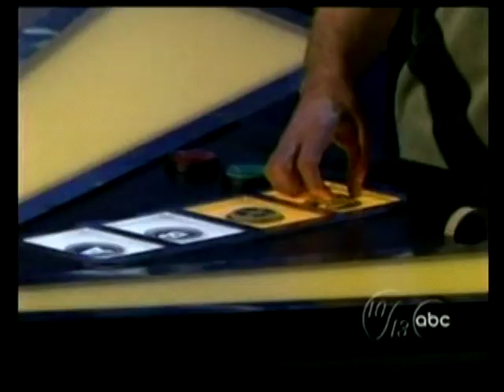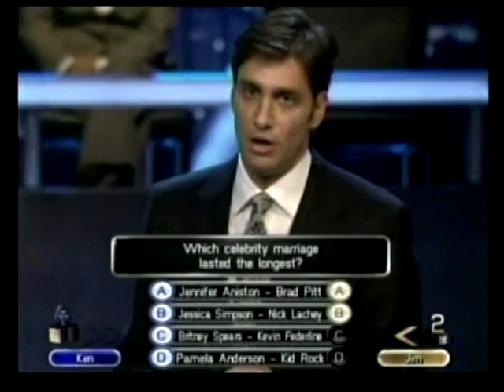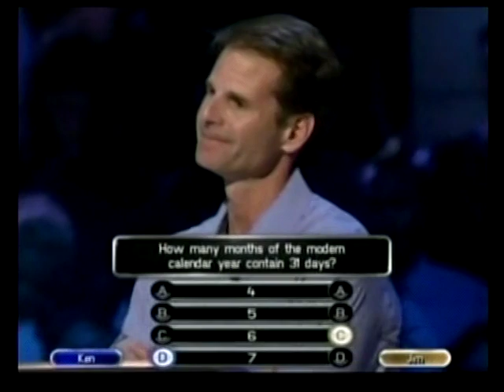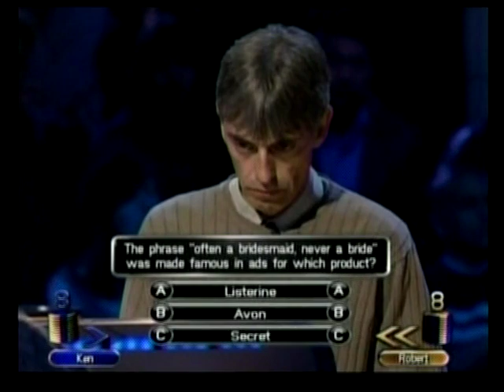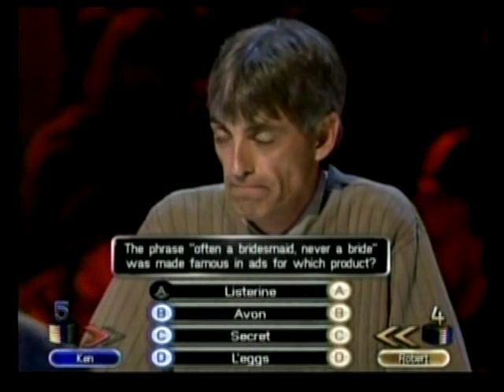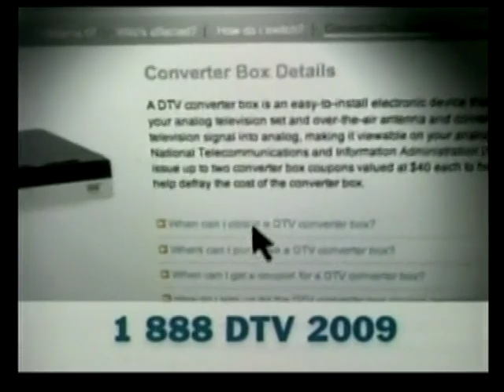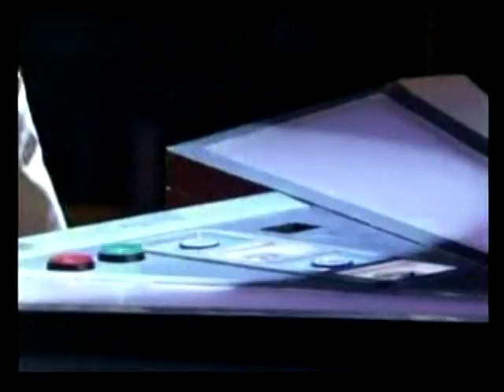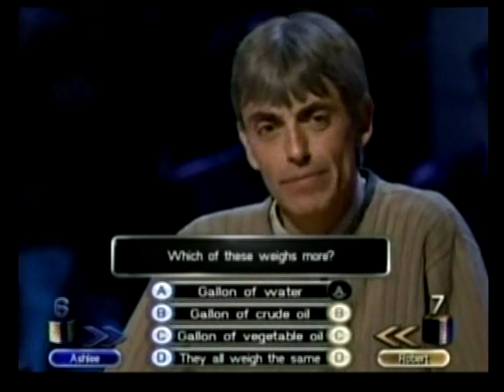Duel: Season 1 Finale